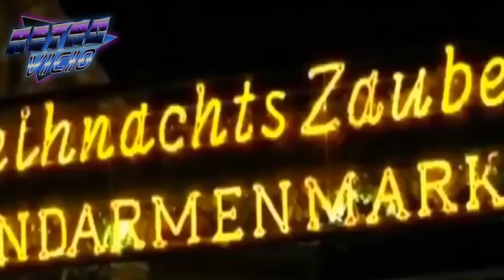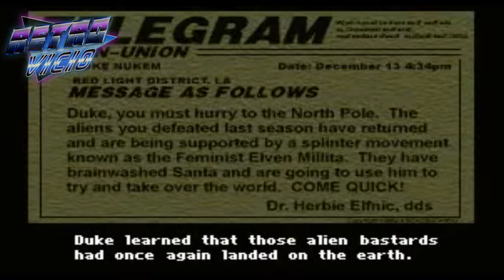LOS MEJORES (ponele) Y PEORES JUEGOS NAVIDEÑOS !!!▲RETROVICIO ESPECIAL NAVIDAD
Que onda vicios!!!
Despues de un par de años de idas y vueltas por fin me decidi a terminar este especial de navidad pensado para el 2017. jajaj! bueno aca esta, espero que lo disfruten y FELIZ NAVIDAD!!! JOJOJO!!
Les dejo el grupo de facebook donde vamos a poder elegir a los mejores juegos de cada retronario.
Por aca les dejo La pagina de retrovicio asi le dejas su respectivo me gusta ;)

Tambien les dejo el grupo de discord para el que quiera aparecer en el proximo retronario o directo